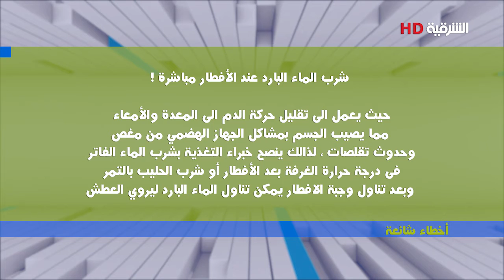5x5 Ramadan 21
إعداد وتقديم : بشار البوريني
إخراج : غزوان القيسي
1. تمرين القفز بالحبل
2. عادات غذائية مشهورة خاطئة
3. انقاص الوزن في رمضان
4. اسباب العصبية في رمضان
5. اخطاء شائعة